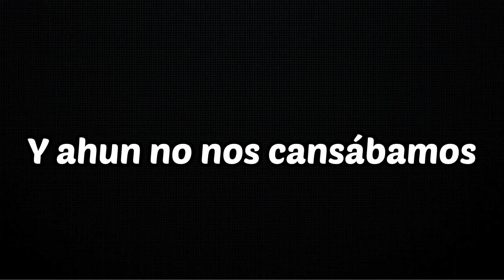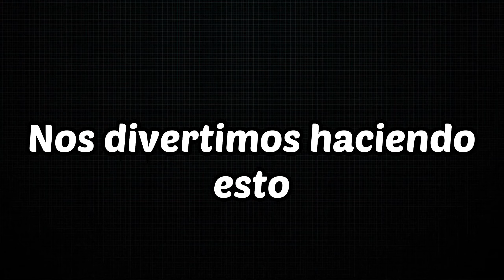Nos disfrasamos y salimos a las calles a bailar 👻👴🏽 // Nos paro la policia 😬👮🏽‍♂️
El motivo de este video es entretener :)
Esperemos les guste